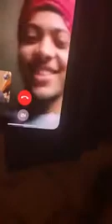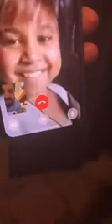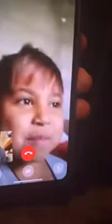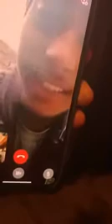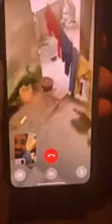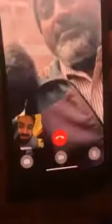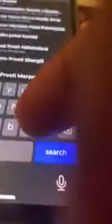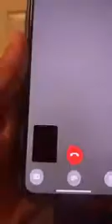Sukh Sanghera Ty Prem Dhillon Nal Hoi Golu Majhablock wale de gal very funny little kid 😅🙏